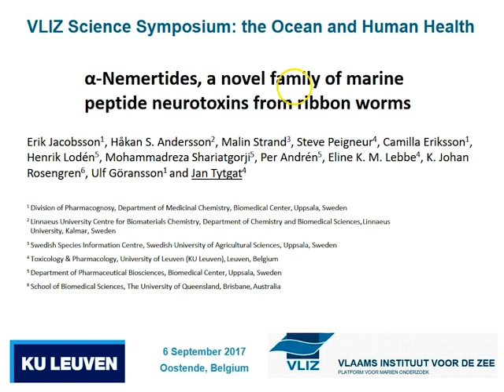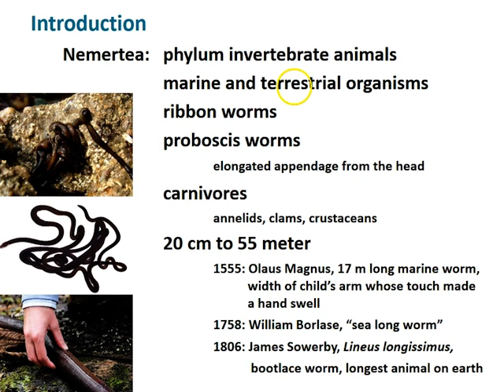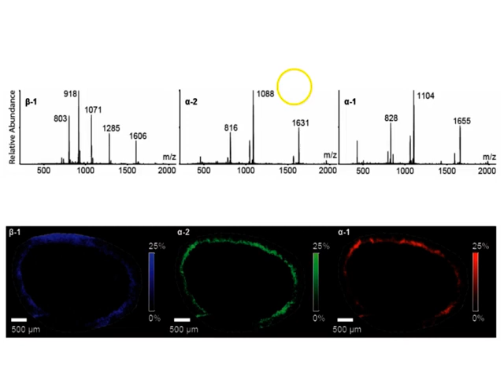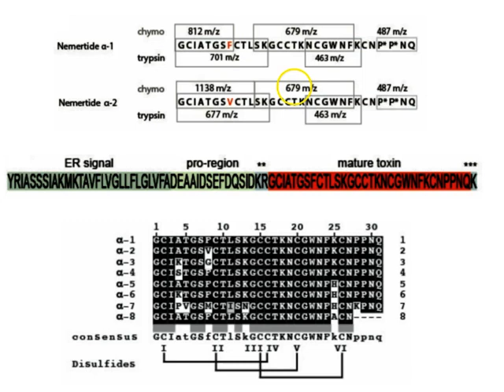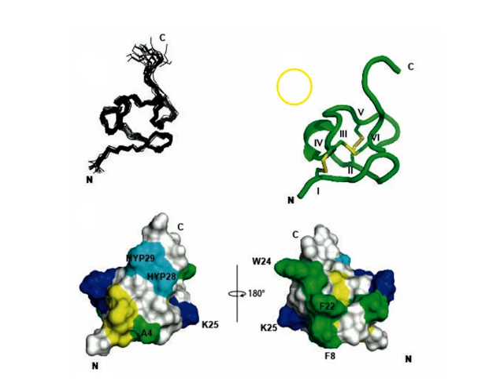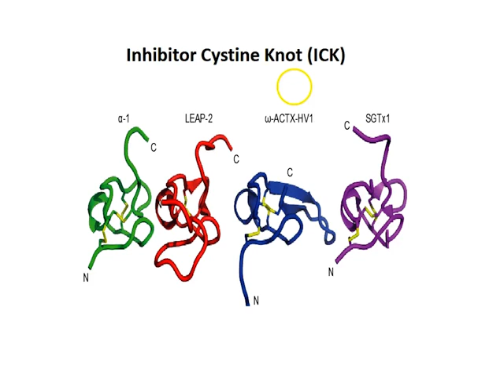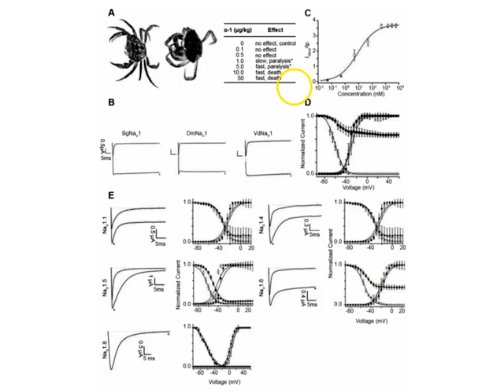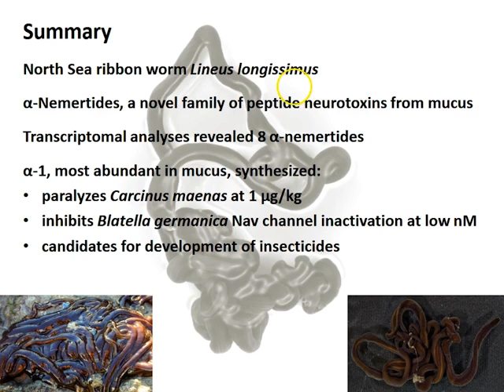Marine peptide neurotoxins from ribbon worms: α-Nemertides - Prof. Dr Jan Tytgat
Presentation by Prof. Dr Jan Tytgat (KU Leuven) at the VLIZ Science Symposium: the Ocean and Human Health  (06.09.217 at Oostende, Belgium).

Abstract: Ribbon worms (nemerteans) are marine predators, which capture their prey using a proboscis containing a mixture of toxins which brings on rapid paralysis. We have discovered a novel family of peptides (a-nemertides), of which one causes death in green crabs and targets invertebrate voltage-gated sodium channels at low nanomolar concentrations, suggesting a role as drug lead for novel insecticidal and anti-parasitic agents.